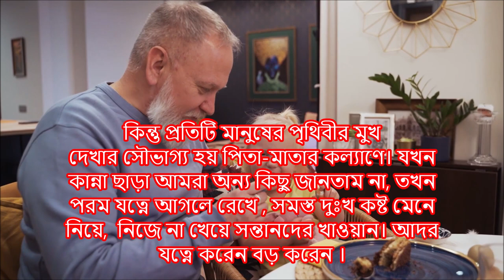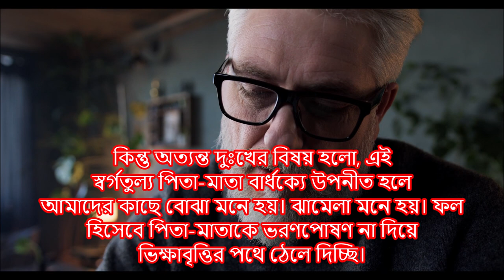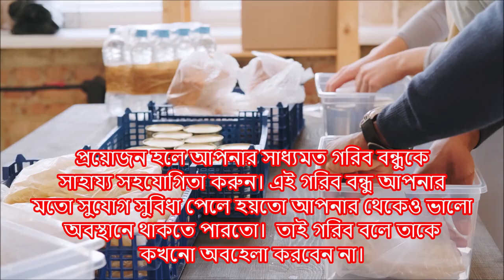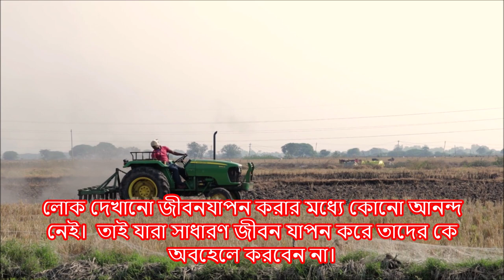যে চার জন মানুষকে কখনো অবহেলা করবেন না। মরে গেলেও না। Never neglect those four people.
Why do people ignore me.
Do People Ignore You.
Never neglect that 4 people.
What to do when people ignore you.
When someone ignores you what does that mean.
Why do people I like ignore me.
How do I stop being ignored by people.
How do you attract someone who ignores you.
What to say to someone who ignores you.
How do you tell if someone is avoiding you.
Why am I the most ignored person.
Why a friend suddenly ignores you.
What is the psychology behind ignoring someone.
Why do you neglect others.
Why are some people neglected.
What is the greatest cause of neglect.
What is the root cause of neglect.
What is the best example of neglect.
How neglect affects a person.
What is a factor of neglect.
What are signs of neglect.
What is a real-life example of neglect.
What happens when you neglect.
What type of neglect is most common.
What are problems with neglect.
Feeling Neglected in A Relationship.
Neglect of parents.
Elder Neglect for Family Members and Carers.
What is neglecting parents.
How do you know if your parents are neglecting you.
What are examples of neglectful parents.
What are some characteristics of neglectful parents.
Why do parents emotionally neglect.
What does emotional neglect from parents look like.
Is it okay to ignore a friend.
Career Destination BD.
Should I ignore a friend who hurt me.
How do you ignore a friend who ignores you.
How powerful is ignoring someone.
How do you ignore a friend nicely.
What to do when you feel ignored.
What is the best way to ignore friends.